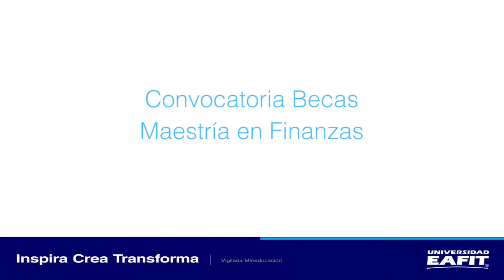Convocatoria Becas Maestría en Finanzas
La maestría en Finanzas es un programa en ciencias que forma profesionales con herramientas cuantitativas y fundamentos teóricos actualizados que permitirán generar conocimiento a través de la investigación.